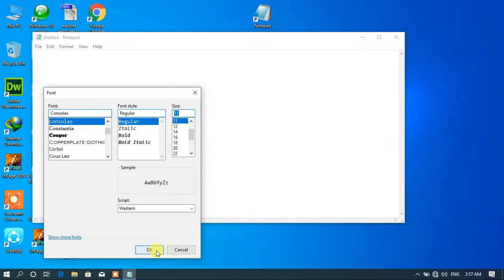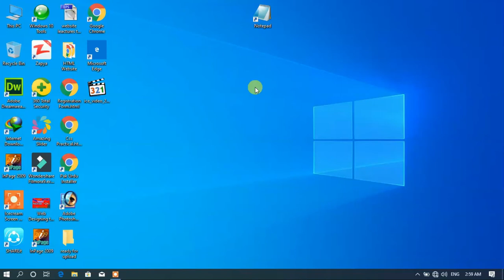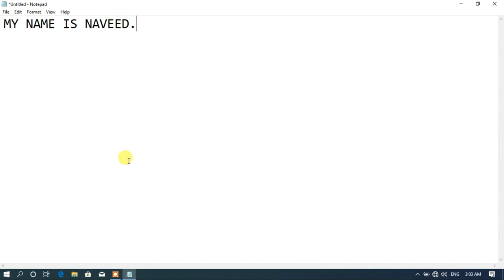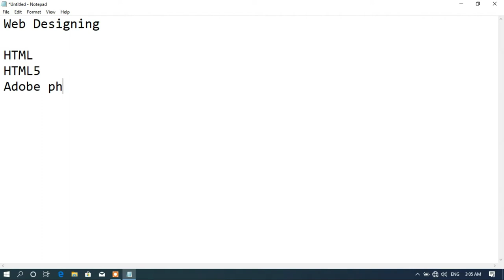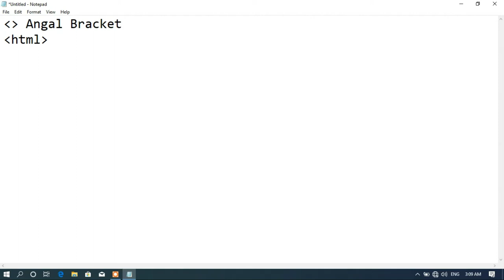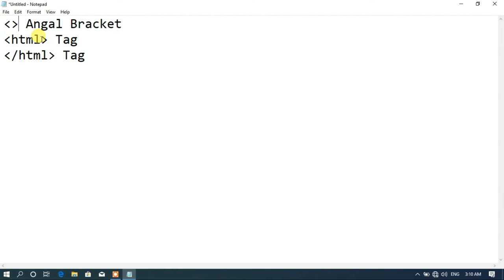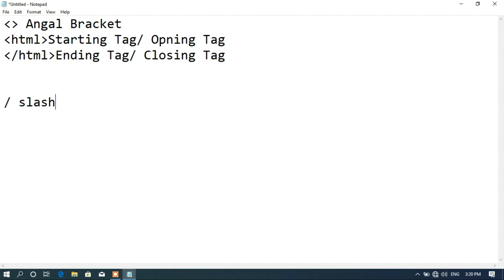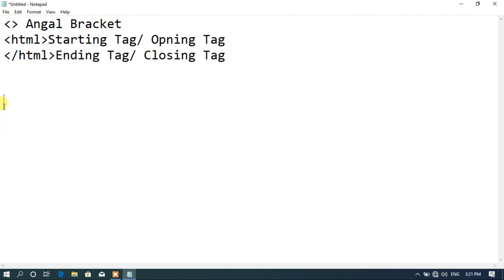Web Designing Course In Urdu Hindi Lecture 1 How To Learn Web Designing Naveed Introduction 1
in this video you can learn about how to create website for make quick money online and web best way to earn money online from web designing and development.

Assalam -o- Alikum Students ||| Welcome to Web Designing Class 1
Aaj hum is class main web designing ka Sab sy important Lecture ky mutaliq bat kry gy jis ka start hum introduction sy kry gy aor basic structure kya hota hai usko HTML main start kry gy umeed krta hoo aaj ka yeh lecture apki kafi help kry dy ga web ko start krny main aor web sy kafi swalat ky jawab bhi mil jaye gy.